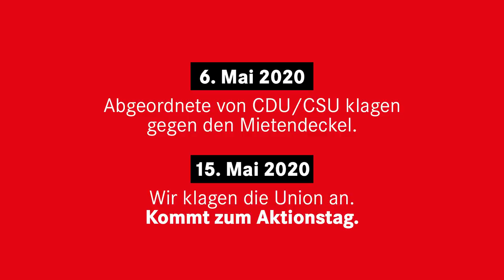Mietendeckel überall!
Wohnen ist ein Menschenrecht. Der Mietendeckel hilft dabei, es durchzusetzen, in dem zu hohe Mieten verhindert werden. CDU und CSU (plus FDP, aber egal) klagen jetzt gegen den Mietendeckel in Berlin, der bereits jetzt zu niedrigeren Mieten beigetragen hat. Sie behaupten er sei verfassungswidrig und zeigen damit klar, dass sie auf der Seite der Immobilienlobby stehen. Deshalb klagen wir die Union an: Mietendeckel-Aktionstag am Freitag, 15. Mai.